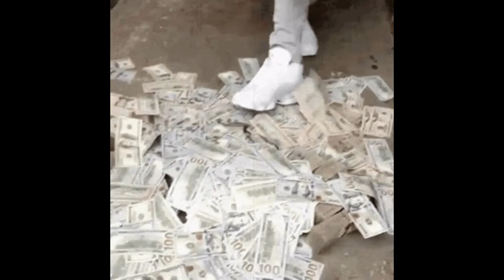(YSL) YOUNG THUG TYPE BEAT (2020) | LIL KEED TYPE BEATS 2020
FOLLOW ME ON EVERYTHING I FOLLOW BACK INSTANTLY

Check out "Running Back (feat. Jayyskiee415) [Explicit]" by Sam So on Amazon Music.

Running Back (feat. Jayyskiee415) [Explicit]

Dm Instagram: Sammyysossaa For Full Beat